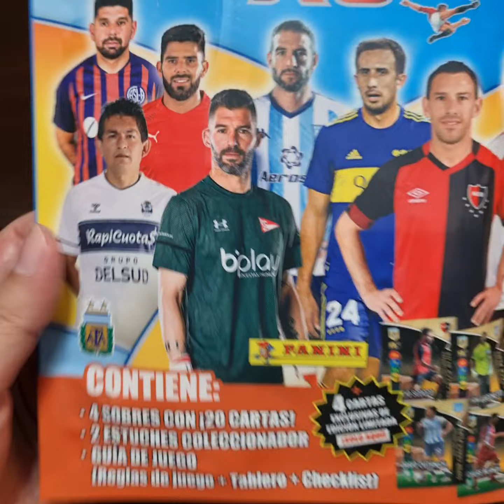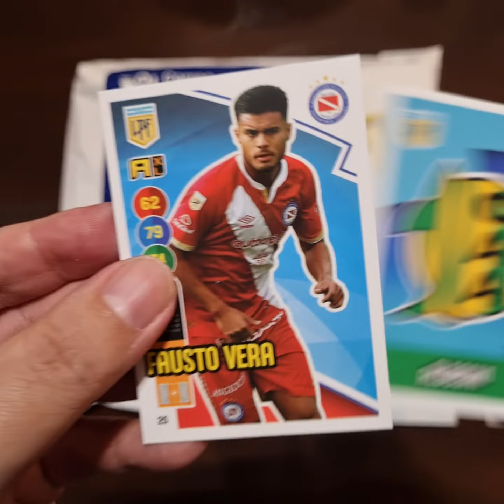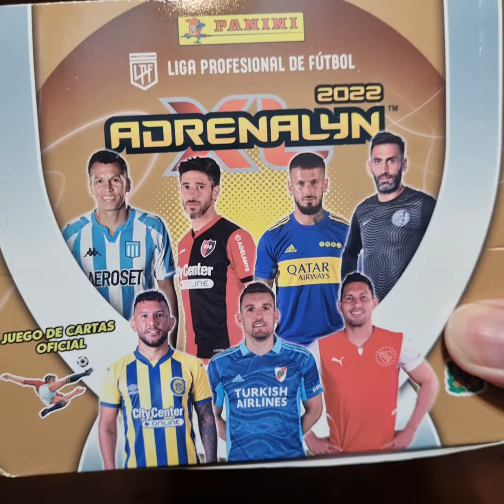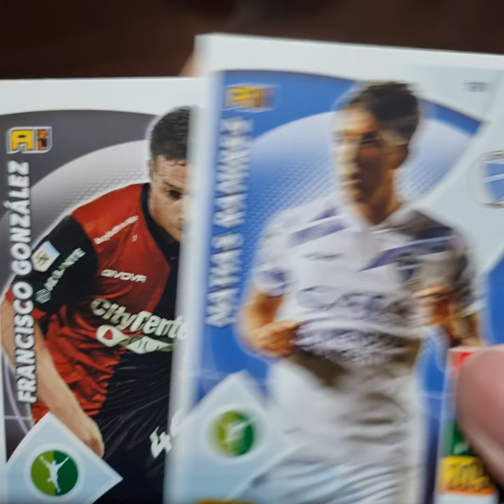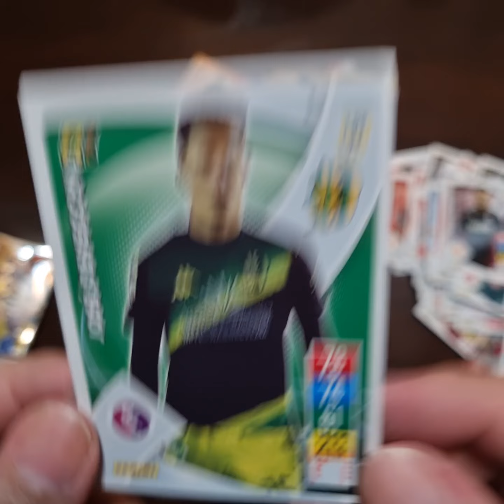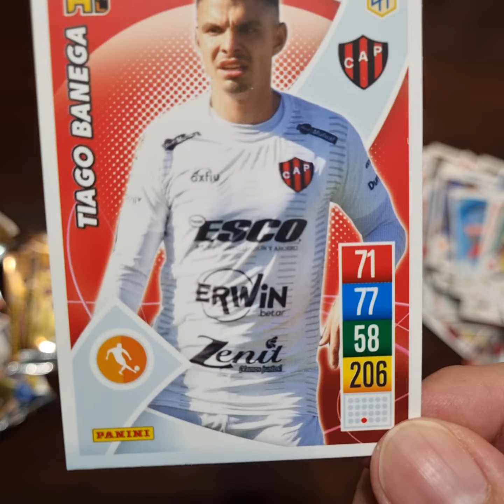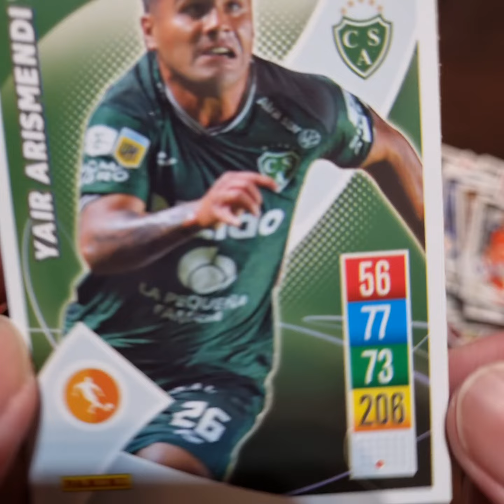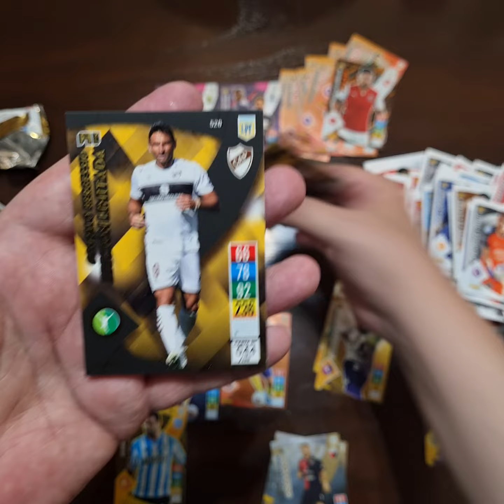Unboxing Adrenalyn 2022 - Pack Lanzamiento 2021 + Limited Edition Numeradas😱 asmr Coleccionismo 🇦🇷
Abro 30 sobres de Adrenalyn 2022 del torneo argentino que incluye DOS CARTAS LIMITADAS Y NUMERADAS! También el "Pack lanzamiento del 2021" con cartas limitadas. Veámos qué suerte hay para encontrar cartas difíciles.